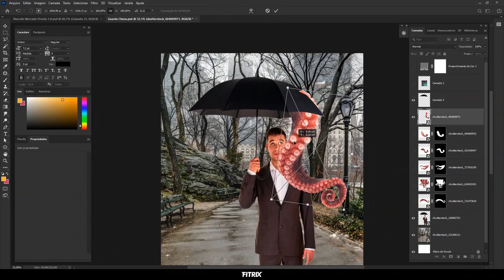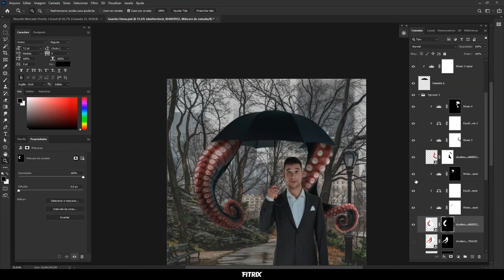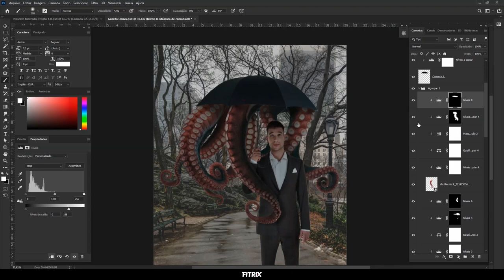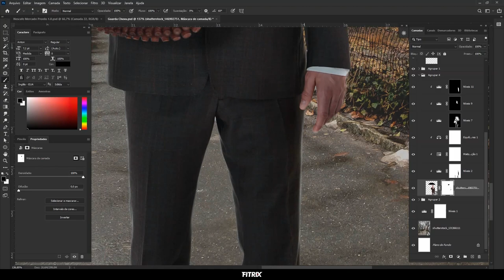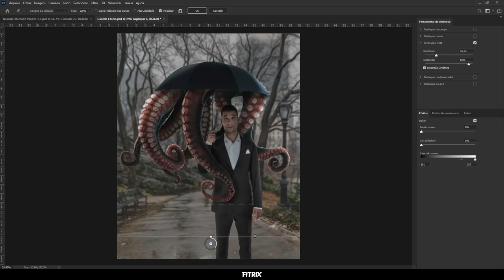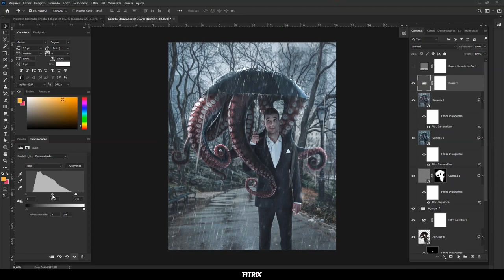Crazy Umbrella | Photoshop Speed Art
Olha só que arte maluca, resolvi fazer um guarda-chuva cheio de tentáculos.
Usei muito color grading e ajustei os niveis de highlights e shaddows pra deixar a arte bem ambientada, e pra complementar usei alguns assets de chuva do meu pack de Concept Art, estou deixando o link logo abaixo pra quem tiver interesse. Qualquer dúvida só me chamar. Obrigado e abraços!

Abraços e obrigado :)